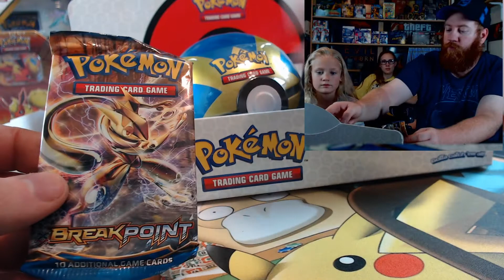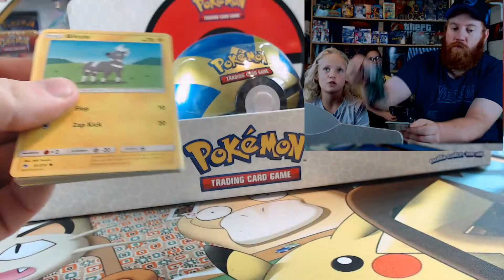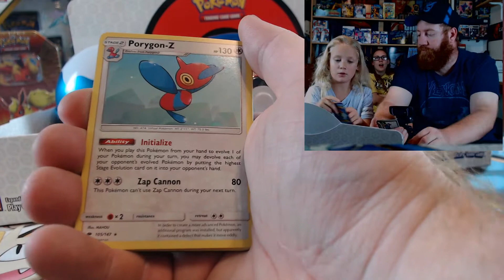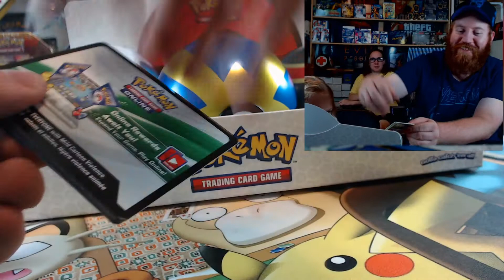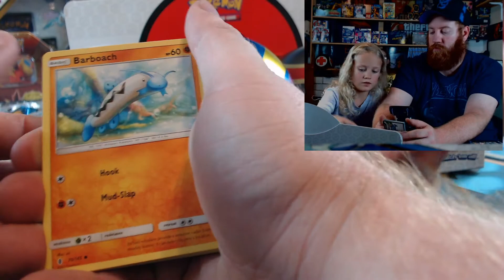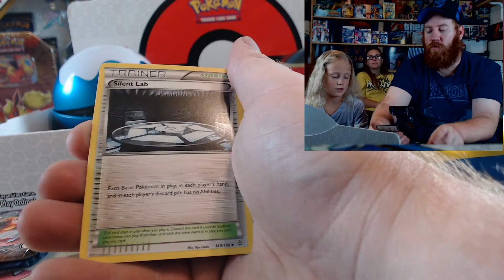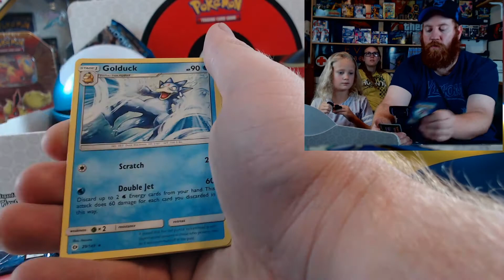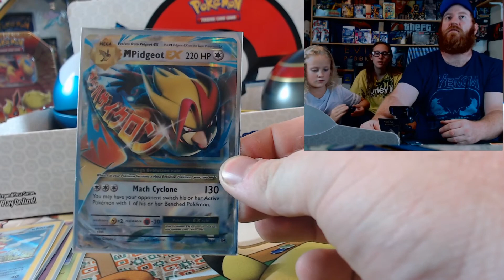Opening Up Different PokeBall Tins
Opening these PokeBall Tins.

If the channel makes money. Half will go back into getting more cards and the other half will be donated to charity's. Mainly Autisim.

If you want to support here is a good charity. Autisim Speaks.